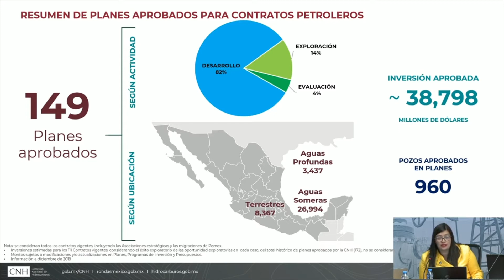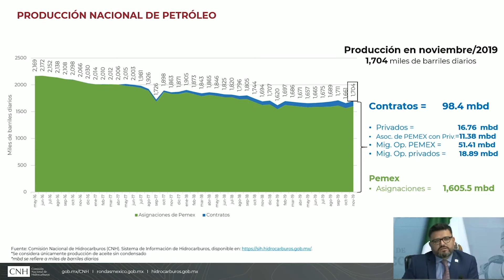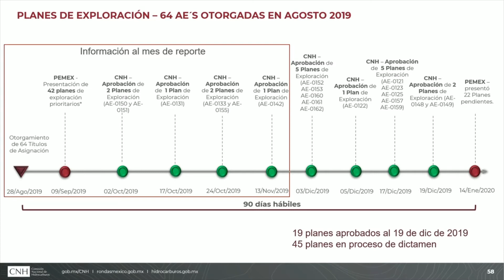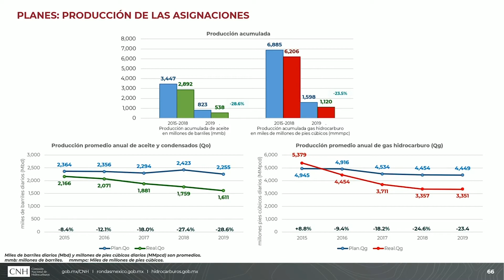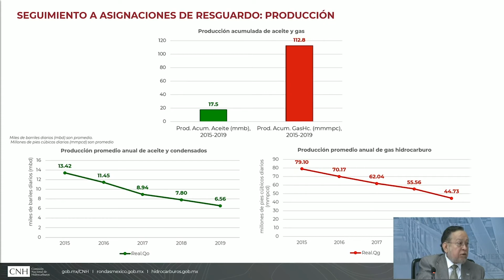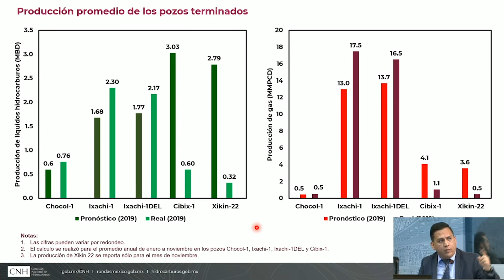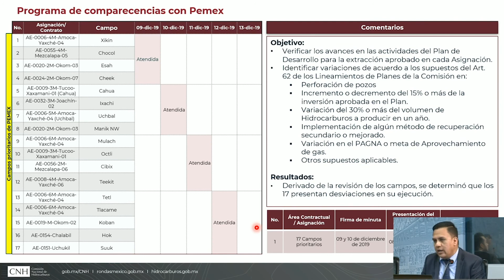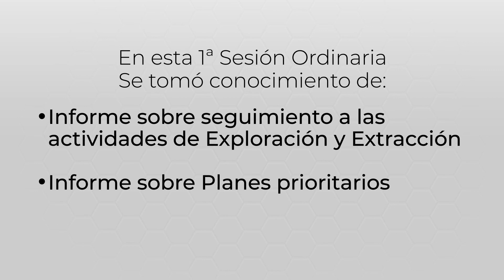Resumen 1ª Sesión Ordinaria 2020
El orden del día se conforma por los siguientes asuntos:
Asuntos para autorización:
1. Informe sobre Seguimiento a las Actividades de Exploración y Extracción.
2. Informe sobre Planes prioritarios.